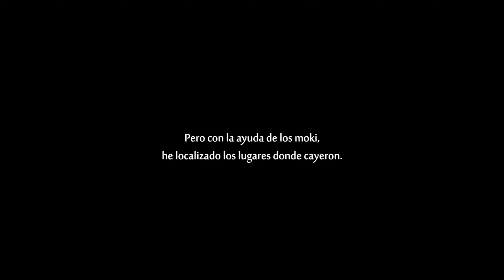Ori and the Will of the Wisps Español 4K 009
Jugado en: Modo Normal

Played in: Normal Mode

Ori y la voluntad de los fragmentos

Valoración para: PEGI   7
Modo Normal
Un Jugador

Sumérgete en una nueva aventura a través de un gran y exótico mundo en el que encontrarás imponentes enemigos y desafiantes acertijos a lo largo de tu aventura mientras revelas el destino de Ori.

Rating for: PEGI   7
Normal Mode
Single-player

Play the critically acclaimed masterpiece. Embark on a new journey in a vast, exotic world where you’ll encounter towering enemies and challenging puzzles on your quest to unravel Ori’s destiny.